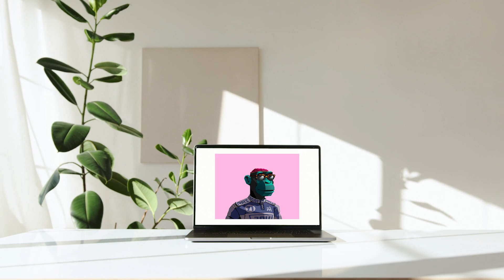Primates TOP ONE NFT PROJECTS OPENSEA 24 HOURS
primates nft nfts Primates TOP ONE NFT PROJECTS OPENSEA 24 HOURS

 solana nfts